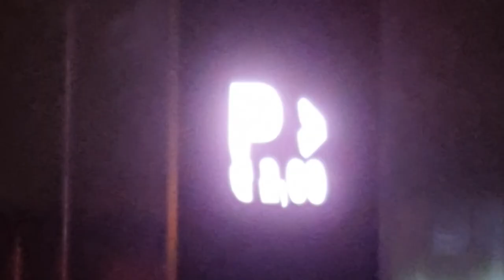Check engine light.wav 2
It's been a year or so since I last posted on here which is ridiculous, I've been very busy with studying and life, but it's time to get back on my grind. Making new music will take more motivation, but I still have plenty of music videos to make. This is a pretty old one I just didn't post before, but I have a feeling with all the new skills I learned the level of the visuals will only go much more upp. Not that I won't keep my style ☢️